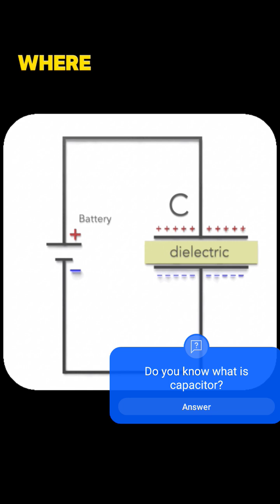Do you know what is the capacitor?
In electrical engineering, a capacitor is a device that stores electrical energy by accumulating electric charges on two closely spaced surfaces that are insulated from each other. The capacitor was originally known as the condenser, a term still encountered in a few compound names, such as the condenser microphone. It is a passive electronic component with two terminals.

CapacitorTypePassiveInventedEwald Georg von Kleist, Pieter van Musschenbroek 1745; 279 years ago (independently)

The utility of a capacitor depends on its capacitance. While some capacitance exists between any two electrical conductors in proximity in a circuit, a capacitor is a component designed specifically to add capacitance to some part of the circuit.

The physical form and construction of practical capacitors vary widely and many types of capacitor are in common use. Most capacitors contain at least two electrical conductors, often in the form of metallic plates or surfaces separated by a dielectric medium. A conductor may be a foil, thin film, sintered bead of metal, or an electrolyte. The nonconducting dielectric acts to increase the capacitor's charge capacity. Materials commonly used as dielectrics include glass, ceramic, plastic film, paper, mica, air, and oxide layers. When an electric potential difference (a voltage) is applied across the terminals of a capacitor, for example when a capacitor is connected across a battery, an electric field develops across the dielectric, causing a net positive charge to collect on one plate and net negative charge to collect on the other plate. No current actually flows through the dielectric. However, there is a flow of charge through the source circuit. If the condition is maintained sufficiently long, the current through the source circuit ceases. If a time-varying voltage is applied across the leads of the capacitor, the source experiences an ongoing current due to the charging and discharging cycles of the capacitor.

Capacitors are widely used as parts of electrical circuits in many common electrical devices. Unlike a resistor, an ideal capacitor does not dissipate energy, although real-life capacitors do dissipate a small amount (see Non-ideal behavior).

The earliest forms of capacitors were created in the 1740s, when European experimenters discovered that electric charge could be stored in water-filled glass jars that came to be known as Leyden jars. Today, capacitors are widely used in electronic circuits for blocking direct current while allowing alternating current to pass. In analog filter networks, they smooth the output of power supplies. In resonant circuits they tune radios to particular frequencies. In electric power transmission systems, they stabilize voltage and power flow.The property of energy storage in capacitors was exploited as dynamic memory in early digital computers, and still is in modern DRAM.